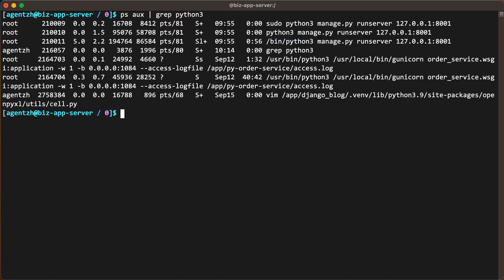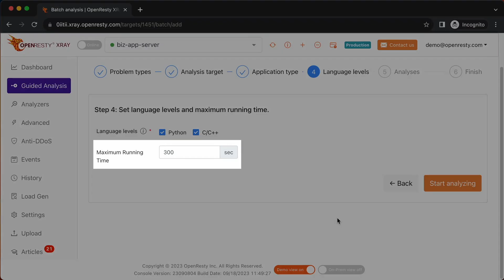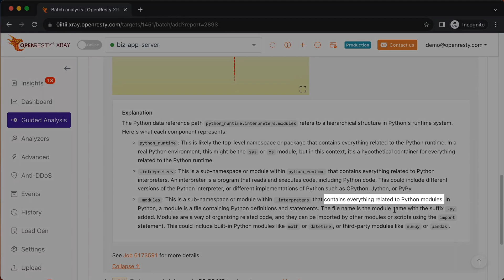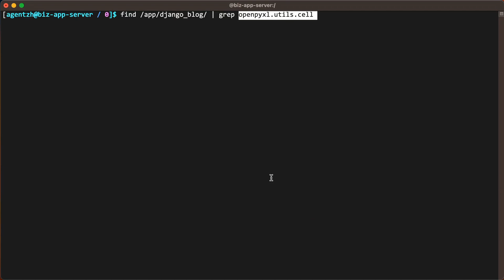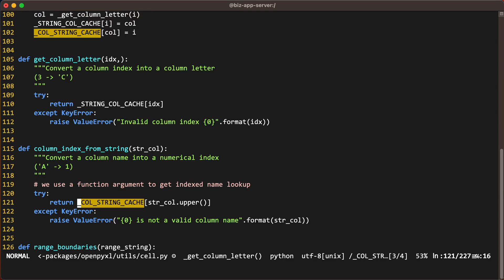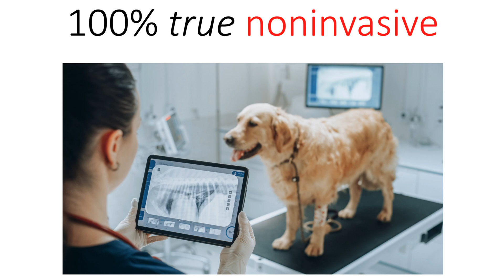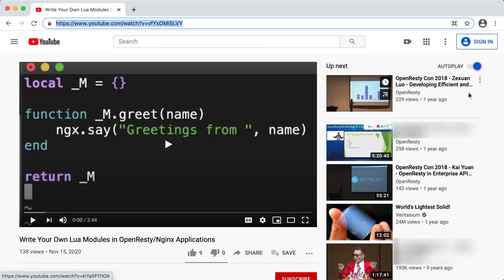How Python Django’s Application Uses Memory Internally (Using OpenResty XRay)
In this tutorial, you will learn how to analyze the quantitative memory distribution inside a web application based on Python’s Django framework. We can pinpoint the most memory-consuming Python objects via detailed data reference paths found by OpenResty XRay. OpenResty XRay will automatically generate and interpret the Python GC object memory distribution flame graphs invented by ourselves. You can use it to examine any Python object in detail, such as a string or a dictionary.

OpenResty XRay is a dynamic-tracing product that automatically analyzes your running applications to troubleshoot performance problems, behavioral issues, and security vulnerabilities with actionable suggestions.
Under the hood, OpenResty XRay is powered by our Y language targeting various runtimes like Stap+, eBPF+, GDB, and ODB, depending on the contexts.
OpenResty XRay is a truly non-intrusive dynamic analysis, which does not require installing any special modules or plugins in the target application, does not require recompiling the target application, and even does not require restarting the running process.

0:06 Problem: high memory usage
0:34 Open the OpenResty Web console
0:50 Use the guidede analysis feature of OpenResty XRay to analyze the Django application
2:05 Analysis Reports
3:28 Open the vim editor
5:47 What is OpenResty XRay